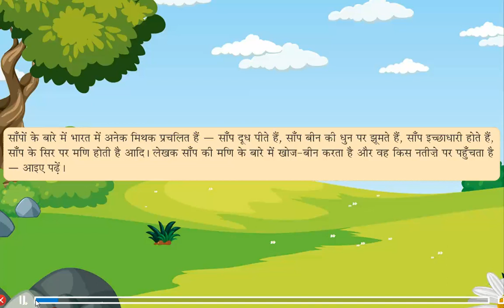Saanp ki Mani | Saanp ki Mani ka Lalach | Hindi CBSE syllabus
Nai Ashayein Hindi Pathmala | Class 7 | Chapter 2 | Saanp ki Mani | Hindi Lessons

About the Chapter:
This video is about a myth about a snake gem and the reality behind it.

The story starts with the narrator being on a ship and arriving at Colombo. He meets his friend who tells him about a snake gem and how it is very valuable. The friend says that the gem is found in the mouth of a special kind of snake called "Kallia" and it glows in the dark.

The narrator is skeptical but his friend convinces him and they set out to find the snake. They find the snake and the friend throws mud at it to distract it. The snake slithers away and they find the gem which is glowing.

The narrator is happy but still doubts the value of the gem. Later, he finds out that the gem is actually a stone that glows in the dark because it retains heat. Snakes keep the gem in their mouth throughout the day to keep it warm and then use it at night to see while they hunt.

About the Book :

नई आशायें पाठमाला का निर्माण राष्ट्रीय शिक्षा नीति (NEP)-2020 के दिशा-निर्देशों के अनुरूप व राष्ट्रीय पाठ्यचर्या की रूपरेखा (NCF)-2023 द्वारा निर्धारित मापदंडों के अनुसार, बच्चों के भाषायी कौशलों के विकास हेतु किया गया है।
नई आशायें हिंदी पाठमाला की विशेषताएँ -
•⁠  ⁠समाज, संस्कृति, इतिहास, त्योहार, खेल, मनोरंजन, पर्यटन, स्वास्थ्य, विज्ञान, प्रकृति, पर्यावरण, प्राणी जगत आदि से जुड़ी विविध रोचक विषय-वस्तु
•⁠  ⁠प्रकृति-प्रेम, परिश्रम, मित्रता, सहायता-सहयोग, सच्चाई, ईमानदारी, सूझ-बूझ, समस्या समाधान, धैर्य, संवेदनशीलता, पर्यावरण संरक्षण, स्वच्छता आदि मानवीय जीवन मूल्यों का समावेश
•⁠  ⁠स्तरानुकूल साहित्य की विभिन्न विधाओं, जैसे- कविता, कहानी, निबंध, पत्र, संस्मरण, आत्मकथा, नाटक, डायरी, जीवनी, संवाद, चित्रकथा आदि में पाठों की प्रस्तुति
•⁠  ⁠भाषा में रुचि बढ़ाने की दृष्टि से केवल पढ़ने के लिए अतिरिक्त पाठ
•⁠  ⁠चिंतनशक्ति, कल्पना, रचनात्मकता आदि को विकसित करने में सहायक दक्षता आधारित व
उद्देश्यपरक अभ्यास
पाठ आधारित प्रश्न (Communication Skills)
मूल्यपरक प्रश्न (Critical Thinking Skills)
भाषा आधारित प्रश्न (Observation Based Knowledge Skills)
•⁠  ⁠सीखने की प्रक्रिया को आनंदमयी बनाने के लिए रोचक और व्यावहारिक गतिविधियाँ व क्रियाकलाप
रचनात्मक अभिव्यक्ति (Creative Activities and Projects)
ज्ञानवर्धन (Multi-discipling Cross-curricular Approach)
बहु-विषयक ज्ञान (Multi-disciplinary knowledge)
गतिविधि आधारित शिक्षण (Activity Based Learning)
कला समेकित शिक्षण (Art Integrated Learning)

About the Publisher:

P.P.PUBLICATIONS is a premier school books publishing company dedicated to creating top-quality educational materials that adhere to the National Education Policy (NEP) 2020 and National Curriculum Framework (NCF) 2023. We have published a large number of books on different subjects for CBSE, ICSE and State Board schools of the country. Our publications have been recommended in almost all topmost schools of the country. We specialize in producing textbooks, workbooks, and digital resources that are meticulously aligned with the NCF, catering to students from kindergarten through high school.

•⁠ Textbooks: Our textbooks are crafted by a team of experienced educators and subject matter experts, ensuring they are comprehensive, accurate, and engaging.

•⁠ Workbooks and Supplementary Materials: Designed to reinforce classroom learning, our workbooks and supplementary materials offer additional practice and deeper insights into the subjects.

•⁠ Digital Resources & Support for Educators : In line with modern educational needs, we provide e-books, interactive learning tools & teachers’ resource material that enhance the learning experience and facilitate effective teaching.

•⁠ Alignment with NCF: Our materials are fully aligned with the National Curriculum Framework 2023, ensuring they meet all educational standards and guidelines.

Learning Primary Hindi – Class 7